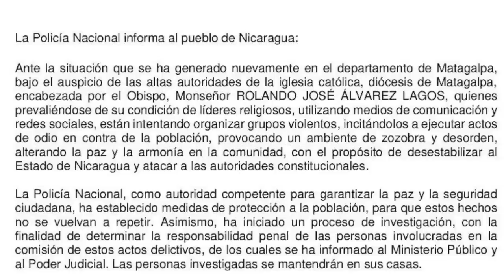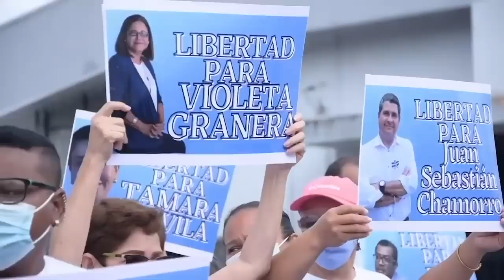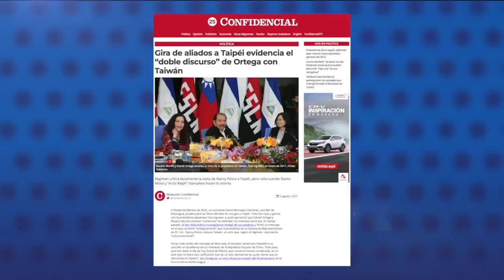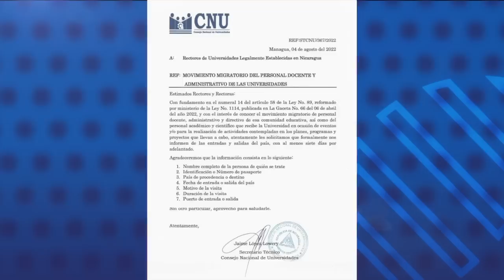Dictadura impone casa por cárcel a monseñor Rolando Álvarez, y abre "investigación" en su contra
La dictadura de Daniel Ortega ordenó esta tarde abrir una supuesta “investigación” en contra de monseñor Rolando Álvarez, obispo de la diócesis de Matagalpa y administrador de Estelí, por supuestamente cometer actos para “desestabilizar al Estado de Nicaragua y atacar a las autoridades constitucionales''.
Un comunicado de la Policía acusa a las autoridades religiosas de la Diócesis de Matagalpa, encabezada por Álvarez, de intentar “organizar grupos violentos, incitándolos a ejecutar actos de odio en contra de la población, provocando ambiente de zozobra y desorden, alterando la paz y la armonía de la comunidad”.

- Costa Rica demanda apoyo internacional para atender a refugiados.
- Gira de aliados a Taipéi evidencia el “doble discurso” de Ortega con Taiwán.
- CNU controlará movimientos migratorios a personal de universidades.